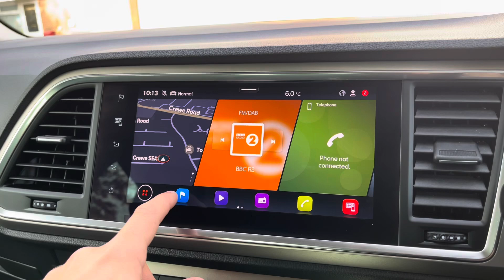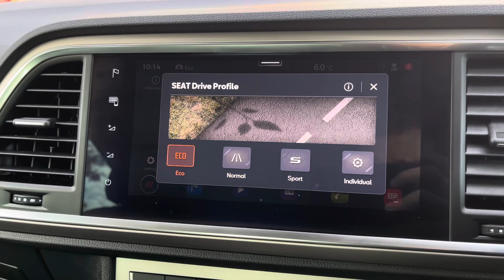Approved Used SEAT Ateca 1.5 TSI EVO XPERIENCE Euro 6 (s/s) 5dr | Crewe SEAT & CUPRA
This is the used SEAT Ateca 1.5 TSI EVO XPERIENCE Euro 6 (s/s) 5dr that has just arrived in stock at Crewe SEAT & CUPRA.

Vehicle Information:

Registration: DK71XDJ
Age: 2022 (71)
Miles: 36,774 miles
Fuel: Petrol
Transmission: Manual

Couple of key features
-Sat Nav
-Apple CarPlay
-Camera